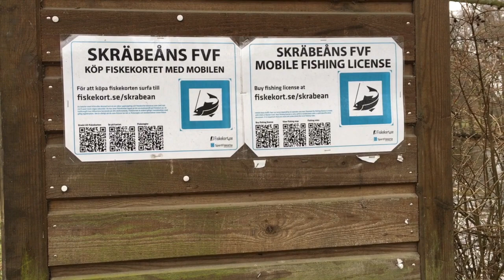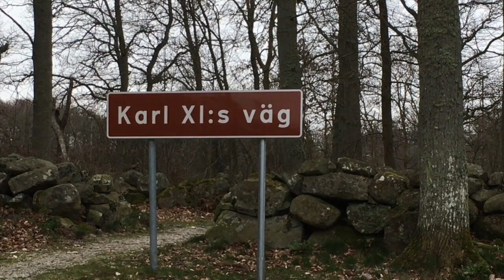24-mars-2013 cykeltur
Videon handlar om 24-mars-2013 cykeltur